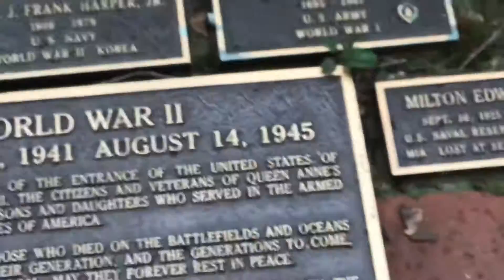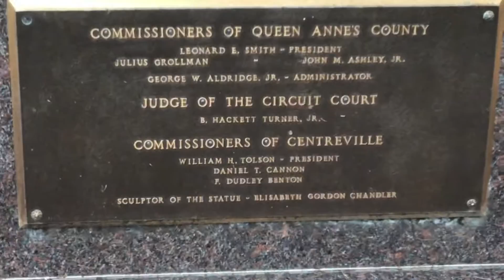W11 memorial and Korean War memorial and Queen Anne’s statue and the one of the oldest court in us